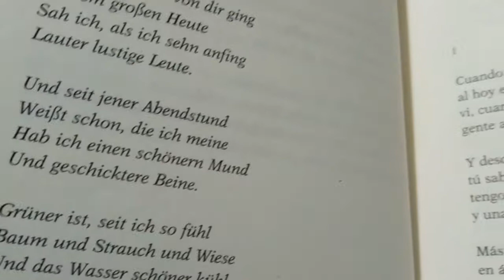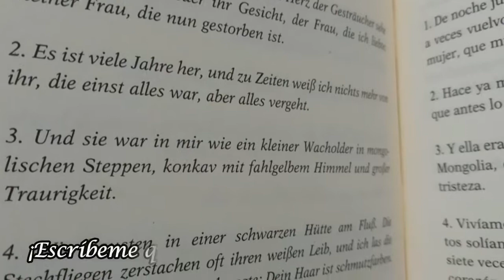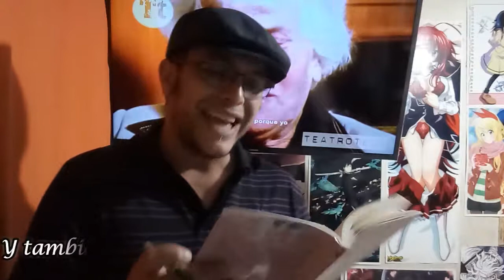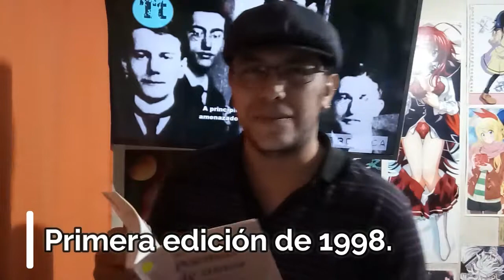Poemas de amor - Bertolt Brecht / Reseña - Opinión #100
Mis redes

                          oooO
(. ) Oooo